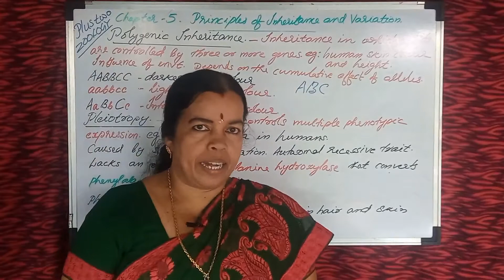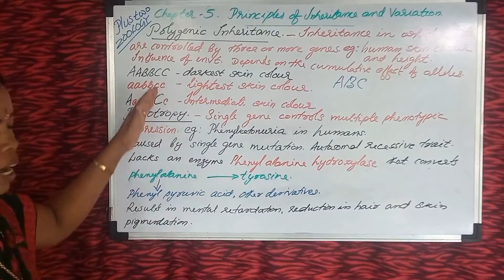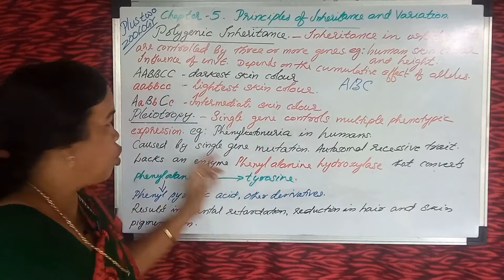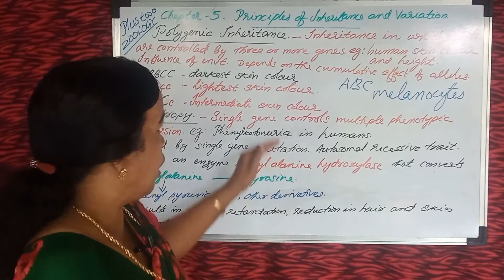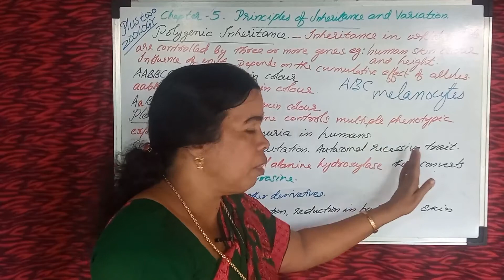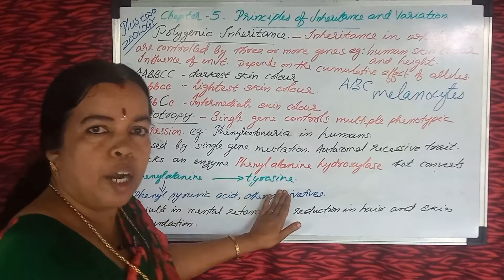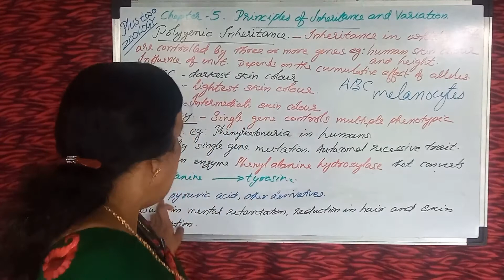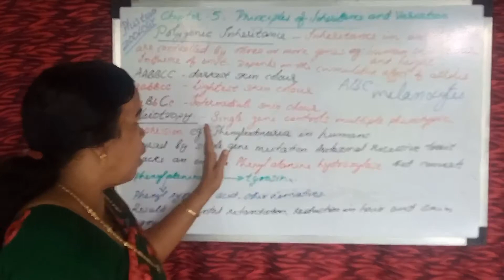Polygenic Inheritance, Pleiotropy | Malayalam | Principles of Inheritance and Variation Part 9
Polygenic Inheritance of human skin colour and height, Pleiotropy . Phenyl ketonuria, cause , symptoms | frequently asked questions with answers | Principles of Inheritance and Variation Part 9 | Malayalam | Class 12 Zoology | +2 Biology | Online Classes